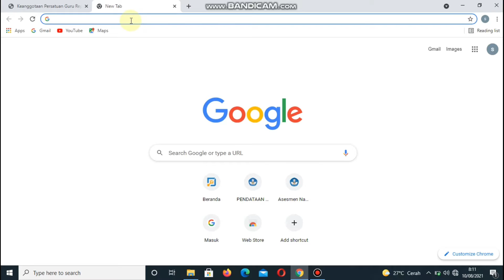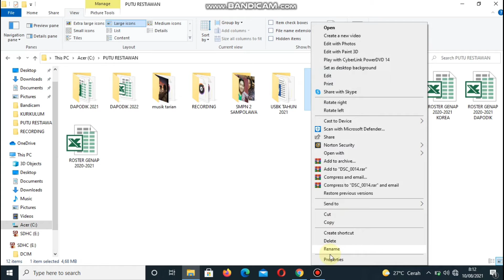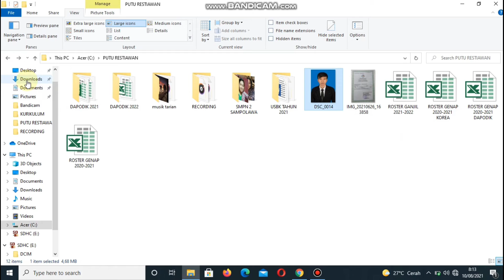Cara Mengecilkan Ukuran Foto JPG/JPEG | Cara Compress Foto Online